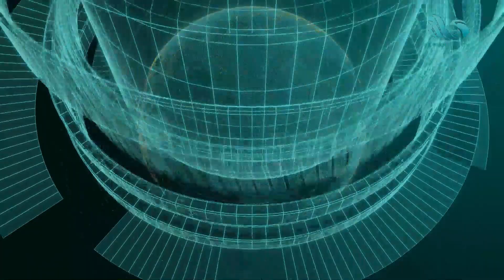موجز أخبار الواحدة صباحًا من قناة المحور